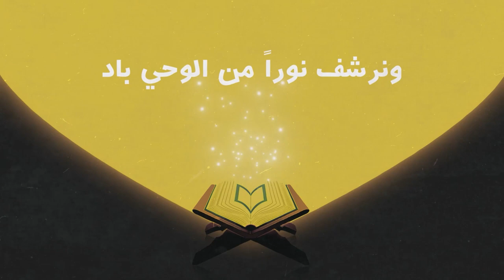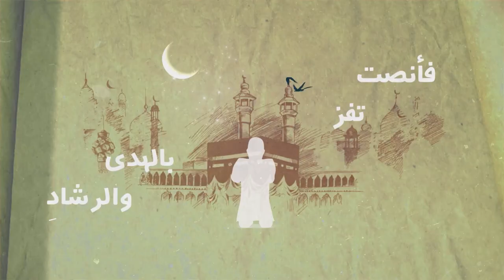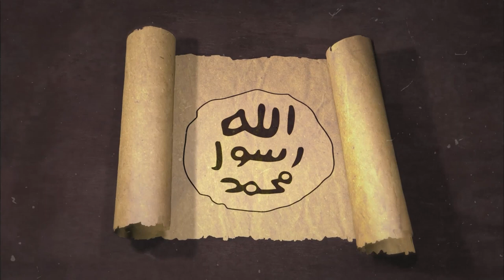هدي النبي في قصة آدم عليه السلام || السيرة النبويّة وقضايا الأمّة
- كيف بيّن القرآن الكريم والسنّة النبويّة الشريفة قصّة خلق آدم عليه السلام؟
- ما العبر المستنبطة من قصّة خلق الله لآدم عليه السلام في السيرة النبويّة؟